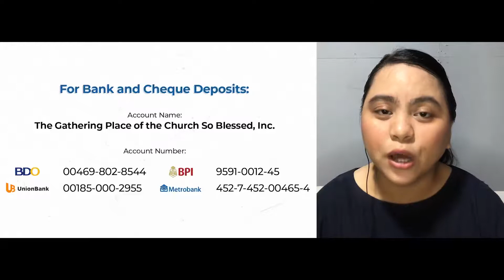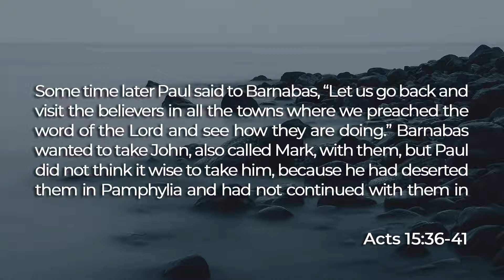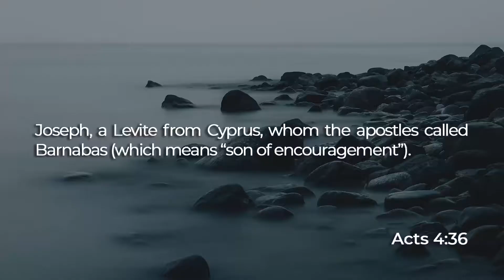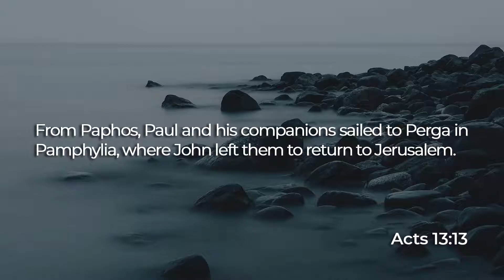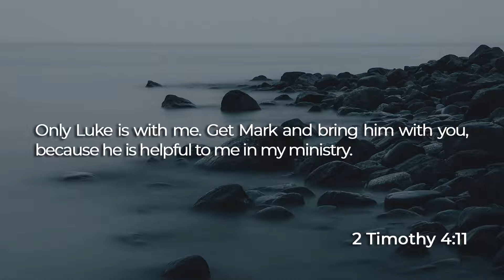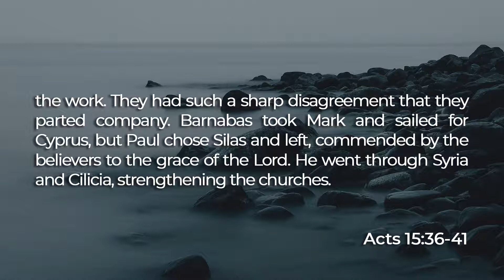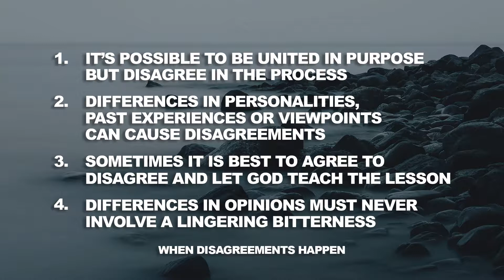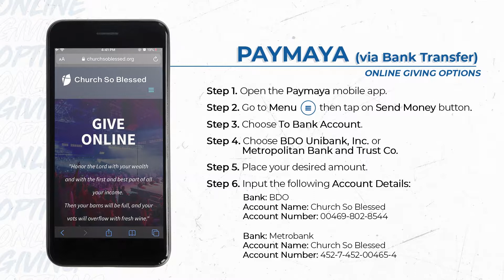Hunger Night Online - August 25, 2021